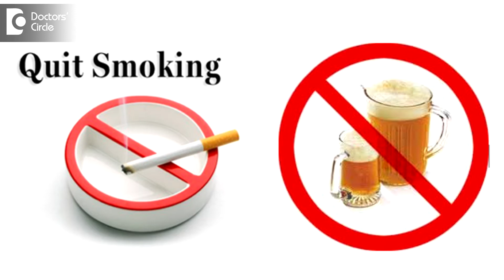How to treat Left Ventricular Hypertrophy? - Dr. Durgaprasad Reddy B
We have to treat the cause. High blood pressure has to be treated by reducing the intake of salt, regular exercise, good dietary habits, quit smoking and alcohol. Get the blood pressure under control by taking anti hypertensive drugs. And in other causes like aortic valve stenosis we may have to replace the aortic valve. In hypertrophic cardiomyopathy you may have to excise the muscle so that they will start pumping the blood out of the heart easily.